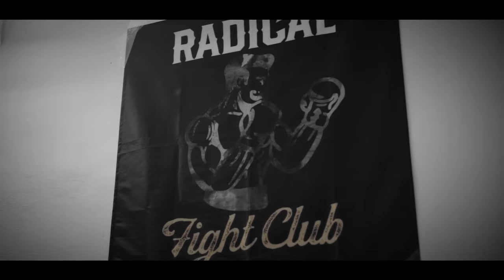Razie - Radical Fight Club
Text: Razie
Voce: Razie
Mix/Master: Razie

(lyrics available)

⬛Crezi că nu există o rezolvare la problemele fenomenului: incidente cu arme, sifonări, țigănii, mentalitate slabă, lipsa coerenței și a onoarei?
Ba da!

🔸 Descoperirea și dezvoltarea curajului, practicând un sport de contact.
🔸Un om care se poate apăra și are un minim control asupra corpului și a minții sale, nu va apela la lame, telescopice, bolovani în întâlnirile cu un grup rival, ci va lupta cu onoare.
🔸Un om care practică un sport de contact își dezvoltă o disciplină care îi dă puterea de a se abține de la droguri care îi tulbură mintea sau beții care îl fac inconștient.
🔸Un fenomen fără arme, care produc victime cu mutilări pe viață și morți, fără droguri care tâmpesc, dar cu luptă cu onoare și mentalitate, va fi un fenomen fără sifoane și vă dezvolta din nou mentalitatea sănătoasă, pe care poți construi.
🔸Iar dacă sportul de contact e practicat în grupul tău, e și mai benefic, deoarece acesta dezvoltă relațiile de camaraderie între membri.
🔸Pe lângă acestea, suntem datori să ne apărăm țara, orașul, cartierul, peluza. Pentru asta trebuie să și putem.. Când o echipă rivală vine în orașul tău, când unii străini creează probleme în cartierul tău, trebuie să fii capabil să reacționezi, altfel rămâi umilit.

⭕Crezi că poate exista o unitate bazată pe semnături? 🔸Noi zicem că adevărată și singura unitate care poate rezista este o UNITATE ÎN MENTALITATE!🇷🇴

❌Fară droguri! ❌Fară arme! ❌Fară antifa!

-= Fă parte din Anturaj! =-